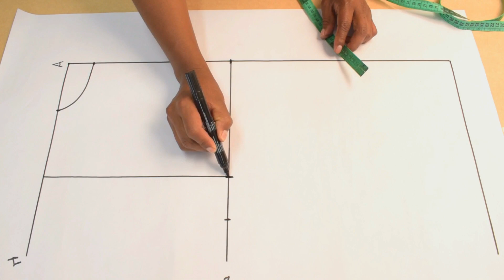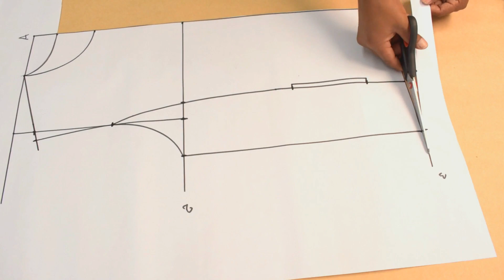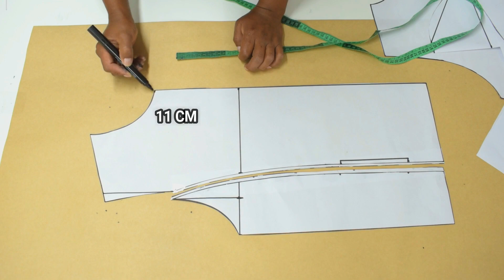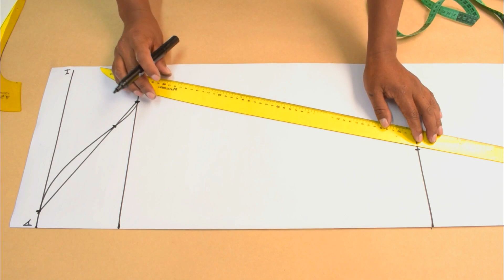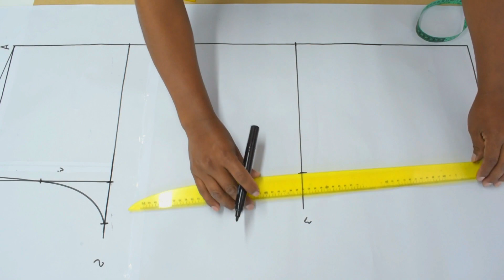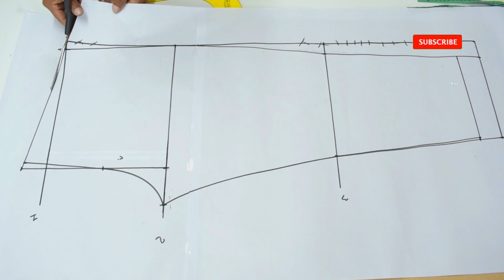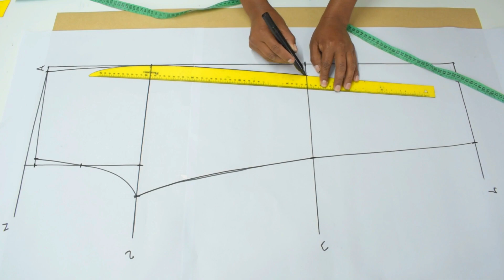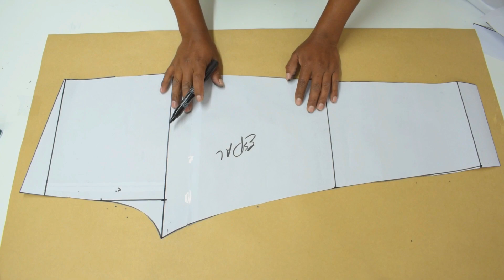Hermoso_PATRON de CONJUNTO PARA DAMA |Tips De Confeccion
como patronar molde de conjunto coreana para dama,patron escalado de conjunto para dama,molde de comjunto deportivo,
Para que así no te pierdas los siguientes videos
Puedes apoyarme con un LIKE y un COMENTARIO